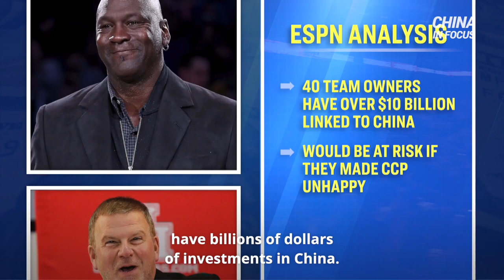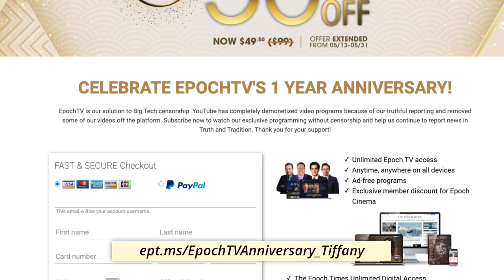Biden commits to defending Taiwan from China; E-vehicles top cobalt demand, more China dependence?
President Joe Biden reiterated the country's commitment to Taiwan: defending the island amid attack from China. But are there any changes in U.S. strategy?

A new economic strategy for allies in and around Asia is being formed under U.S. leadership. But is China invited? Is Taiwan invited? And what is the most difficult part in the strategy?

The NBA returns to China after a three-year ban. An investigation finds NBA team owners have billions of dollars of investments in China.

And we sat down with John O'Neill and Sarah Wynne, authors of "The Dancer and the Devil." They tell us how communist China tried to stop their book from being published here in America.

00:00 Intro
00:56 Biden commits to defending Taiwan from China
03:55 Biden announces Indo-Pacific econ. framework
06;34 E-vehicles top cobalt demand, more China dependence?
08:16 ESPN analysis on NBA owners' ties to China
11:03 Author: China destroyed manuscript to stop book

Biden commits to defending Taiwan from China; E-vehicles top cobalt demand, more ChinaDependence?